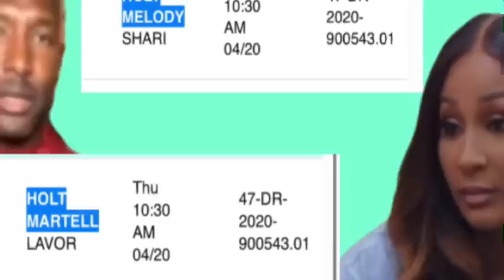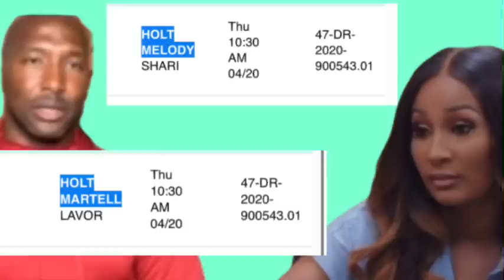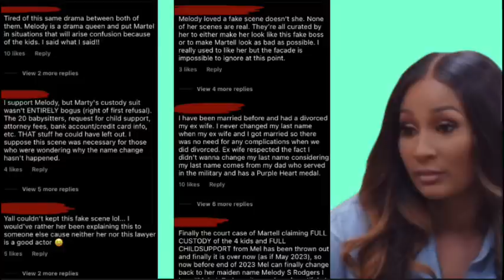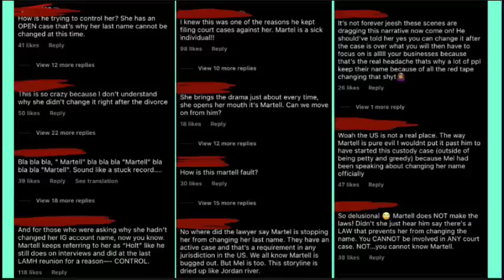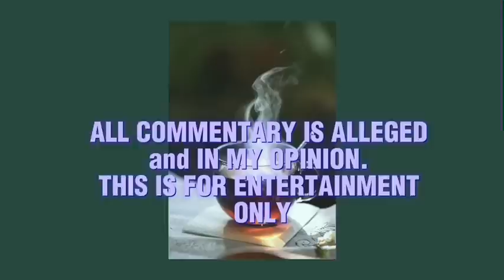CAN MEL CHANGE HER NAME NOW?